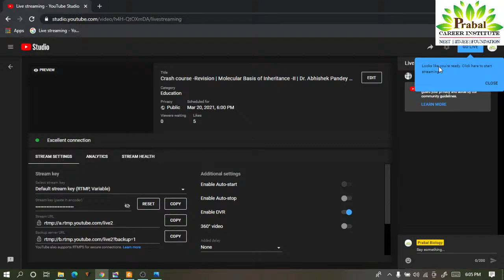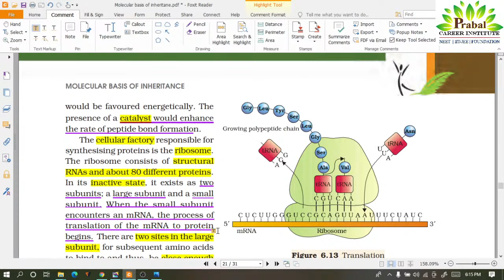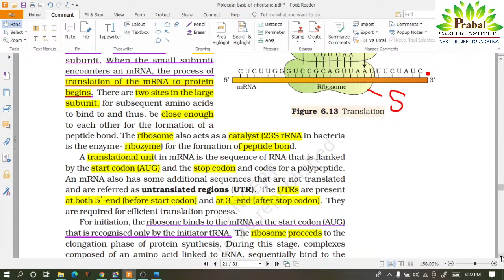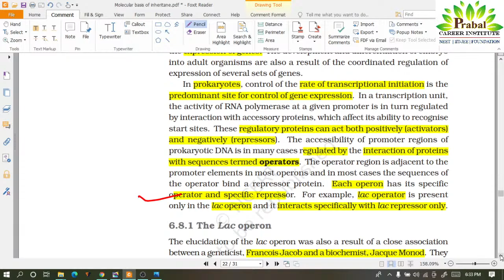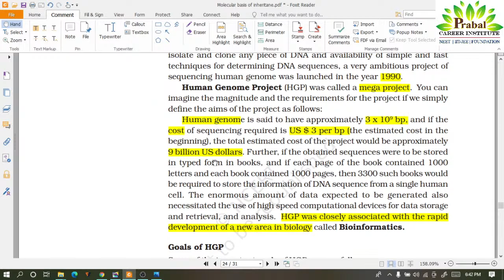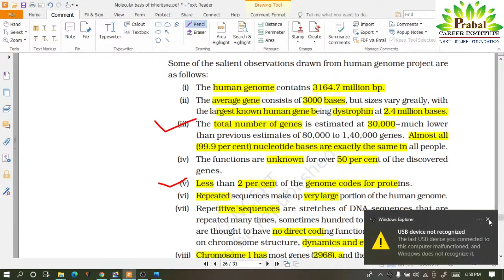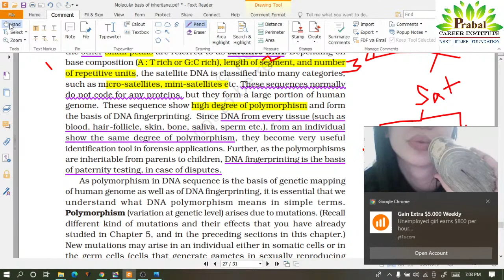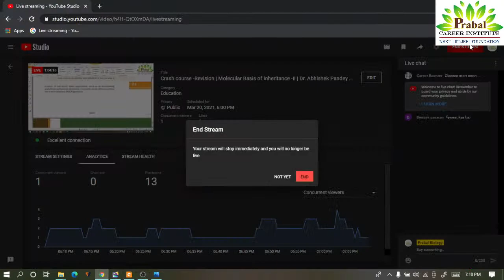Crash course -Revision | Molecular Basis of Inheritance -II | Dr. Abhishek Pandey | PRABAL Biology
This Session having Crash Course Fast Revision of NCERT Biology Book which is a lot of Beneficial for all medical aspirants  who prepare for NEET-2021, under these session ,we describe and analyze Each topic of NCERT Biology BOOK , all term and explanation which may  frame question of main exam as such .